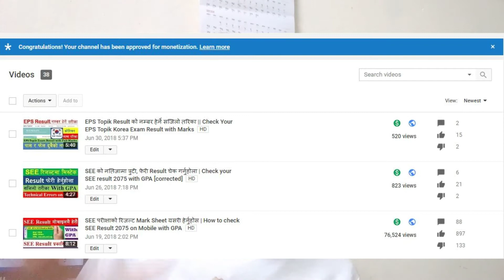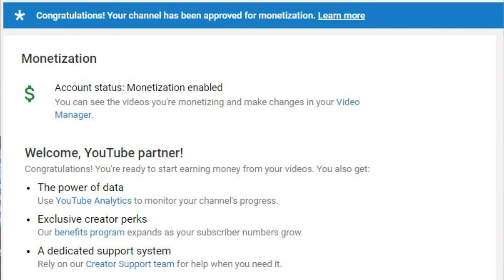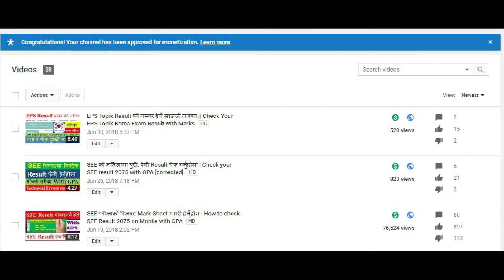Technical Kiro has been Monetized on July 2018 | मोनीटाईजेस Enabled | Monetization Enabled in Nepal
Hello Friends, In this video i am going to inform you about ( youtube monetization enable in Nepal ) this Nepali youtube channel Technical Kuro has been monetized on 3rd July 2018.

Technical Kuro has easily crossed youtube monetization criteria and rules within 2 months. Thank you so much all my subscriber, supporter who help me with this project. Technical Kuro channel age is about 2 months. It is growth rapidly. All of you my supporter thank you so much once again.